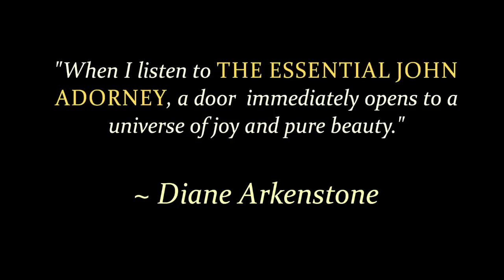The Essential John Adorney collection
EverSound proudly presents John Adorney's "Essential" collection -­-­ a highly anticipated benchmark in celebration of an extraordinary career.